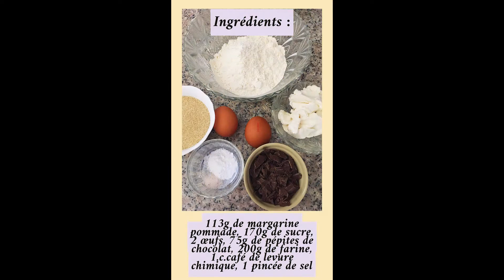Cookie façon gaufre (Gaufies) | SoyonsKitch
Merci beaucoup d'avoir cliqué sur cette recette qui je l'espère sera idéale pour vous. L'expérience culinaire vous plait ?
On ne perd pas les fondamentaux : simplicité, amour, efficacité !
Régalez vous avec cette merveilleuse recette ! Pourquoi faire simple quand on peut faire compliqué ? On aime les cookies ? On aime les gaufres ? Alors on combine les deux ! Des gaufres qui ont un délicieux goût de cookie, fin en bouche et vraiment agréable ! Idéal pour le goûter ou le petit-déjeuner.
P.S : Après avoir fait un sondage sur Instagram, vous avez décidé ! Un cookie façon gaufre ça s’appelle : GAUFIES 😅💕

J'espère que vous prenez autant de plaisir à visionner que j'en prend à faire ces vidéos ♥

On préfère ça en HD
(Je film avec mon smartphone, mon Iphone SE)

Tous les compléments de la vidéo et les explications sont à retrouver sur facebook. Vous pourrez y trouver le détail de la recette et la comprendre pas à pas au fil des jours.

Facebook/Instagram/Instagram perso : SoyonsKitch/SoyonsKitch/Niggazsmile

Merci pour votre intérêt les amis !

Tu kitch toi ? ♥